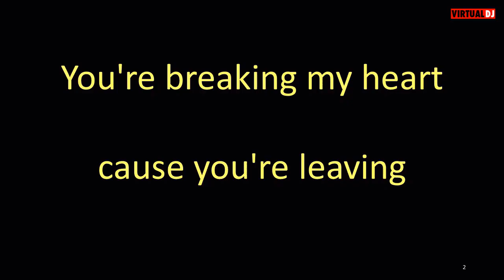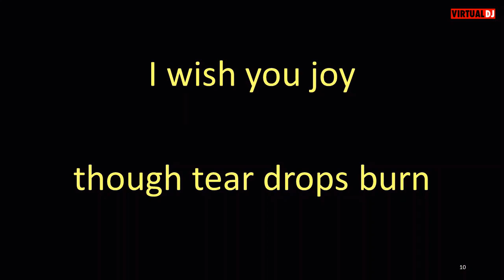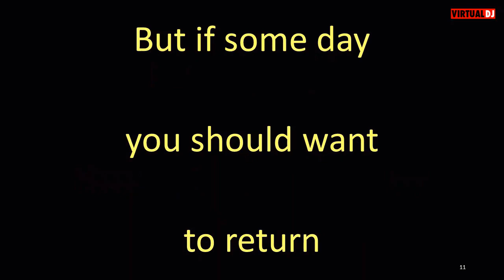Dean Martin You're Breaking My Heart karaoke improved audio